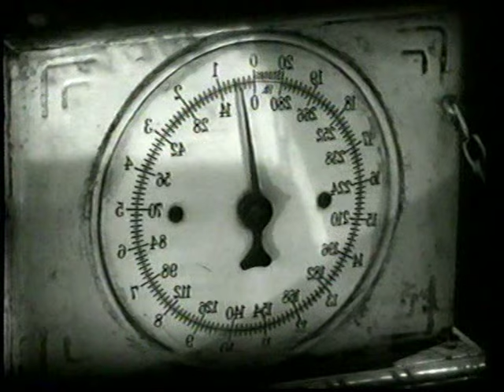His Name Is Alive • Can't Go Wrong Without You